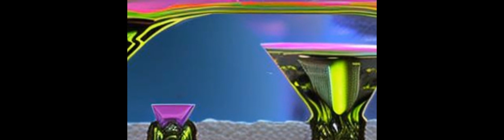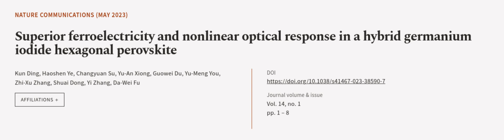Superior ferroelectricity and nonlinear optical response in a hybrid germanium iodide... | RTCL.TV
### Keywords ###

### Article Attribution ###
Title: Superior ferroelectricity and nonlinear optical response in a hybrid germanium iodide hexagonal perovskite
Authors: Kun Ding, Haoshen Ye, Changyuan Su, Yu-An Xiong, Guowei Du, Yu-Meng You, Zhi-Xu Zhang, Shuai Dong, Yi Zhang ,and Da-Wei Fu

### Video Timestamps ###
0:00:00 - Summary
0:00:59 - Title
0:01:04 - Outro
0:01:09 - End